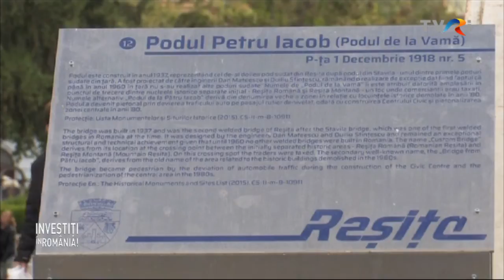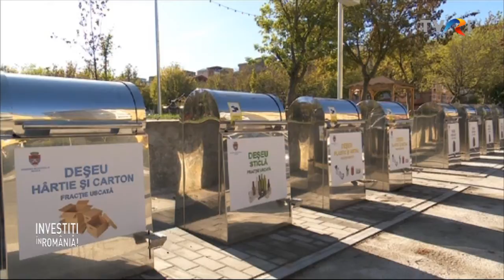COMENTARIU REŞIŢA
Investiţi în România! - Ediţia din 12 noiembrie 2019